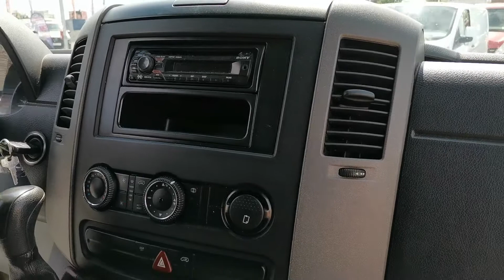MERCEDES-BENZ SPRINTER 518CDI SKŘÍŇ 9 PALET/ AUTOMAT/ DO 3,5T - 267